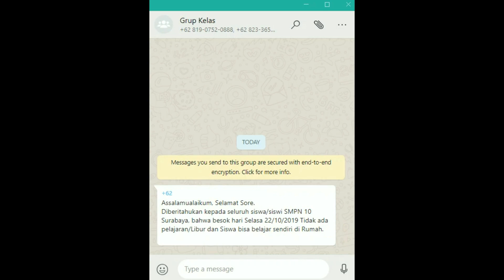Stop Hoax Bijak Bersosial Media - SMPN 10 Surabaya [Kompetisi Video kreatif 2019]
Video ini menceritakan contoh kecil berita HOAX yang terjadi di lingkungan pelajar sekolah, dimana dalam suatu kegiatan belajar kelompok, seorang siswa (Reyvaldo) membuat berita HOAX yang berisi pengumuman bahwa besok sekolah libur dengan memakai nomor WhatsApp yang tidak dikenal dan mengirimkannya ke salah satu teman. Kemudian, tanpa menelusuri kebenaran berita tersebut, oleh siswa langsung menyebarkannya ke WhatsApp grup kelas. Tersebarlah berita tersebut keseluruh siswa di kelas tersebut. Namun, ada beberapa siswa yang tidak mempercayai berita HOAX itu dan terjadi perdebatan dalam kelompok apakah besok libur atau tidak. Siswa yang mempercayai berita HOAX, bersikeras untuk tidak masuk sekolah dan siswa yang tidak percaya berita HOAX konsisten akan masuk sekolah.

Keesokan harinya, salah seorang guru (May Yustina) terkejut dengan banyaknya siswa yang tidak hadir di kelas, dan menanyakan kepada siswa kenapa banyak temannya yang tidak masuk sekolah. Diketahuilah penyebabnya yaitu ada berita HOAX yang menyebar melalui media social WhatsApp. Keesokan harinya, pada waktu semua siswa sudah masuk sekolah, seorang Guru Bimbingan dan Konseling (Dian Eko Restino) memberikan bimbingan kelas mengenai cara-cara menyikapi berita yang belum tentu kebenarannya dan belum jelas siapa pengirimnya. Dan kemudian diakhiri dengan deklarasi bersama antara guru dan siswa dengan slogan “Mari Bijak Bersosial Media dan Bersama Lawan HOAX!”

Untuk itu, kami dari Konseba Spenlusa (Konselor Sebaya SMPN 10 Surabaya) dan Tim, dengan bangga mempersembahkan video kreatif "STOP HOAX, Bijak Bersosial Media dan Bersama Lawan HOAX". Video ini kami buat atas keprihatinan atas banyaknya berita HOAX yang beredar, serta untuk berpartisipasi dalam Kompetisi Video Kreatif 2019: Kreasi Edukasi, Kolaborasi Antar Generasi yang diselenggarakan oleh Center for Digital Society (CfDS) UGM bekerjasama dengan Kementerian Pendidikan dan Kebudayaan.

Kompetisi Video Kreatif 2019 diadakan oleh CfDS UGM didukung oleh Kemdikbud. Akan diambil 3 juara terbaik, 1 juara favorit berdasarkan jumlah likes Youtube, dan 1 juara favorit berdasarkan penilaian juri.
Pastikan videomu memiliki likes terbanyak! Segera sebarkan videomu dan minta teman-temanmu likes video berikut ya!